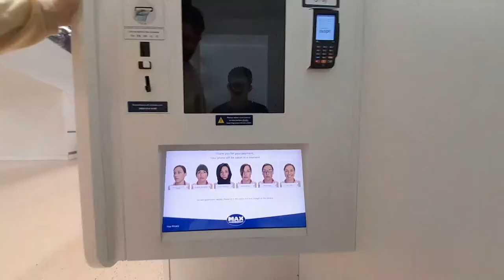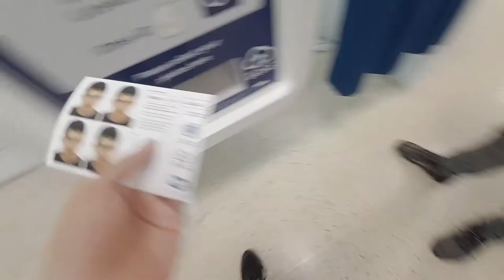A LIFE OF KURRGAS FOR A WEEK!!!! | DAY 3 [S1]